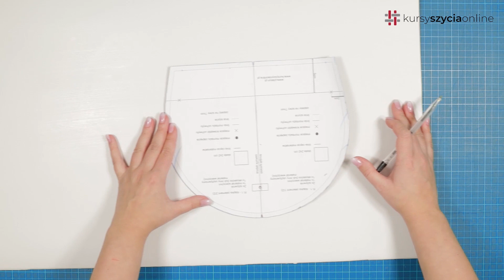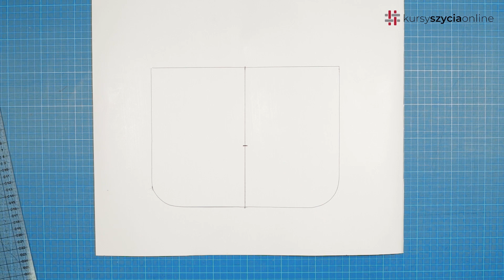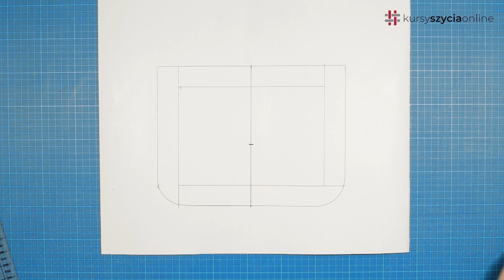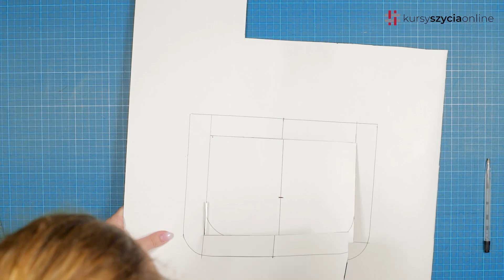Jak zmodyfikować torbę z klapką? TUTORIAL. Torby inspirowane odc. 10 Torba Pauliny z serialu Sexify.